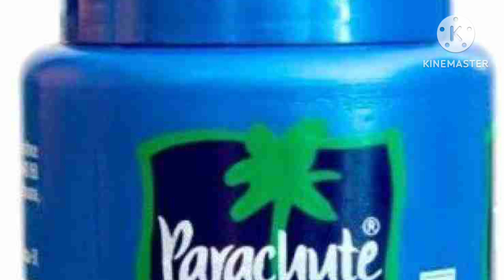नारियल तेल में फिटकरी मिलाकर लगाओ | wrinkal झाइयां कालापन गायब dark spots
नारियल तेल में फिटकरी मिलाकर लगाओ | wrinkal झाइयां कालापन गायब dark spots pigment

your question ❓